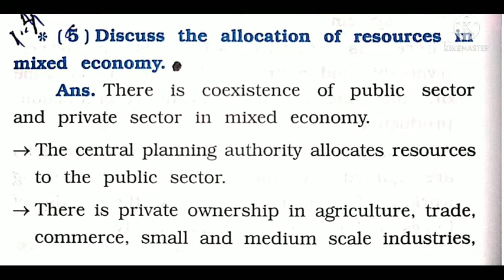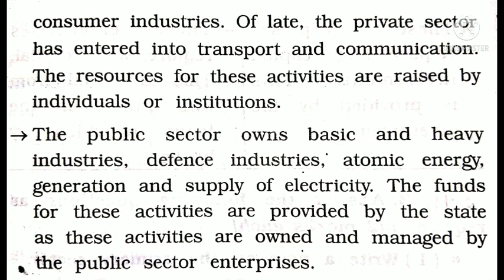GSEB| STD10th|Sub:SocialScience|Chapter 15: Economic Development| Question- Answer Explained